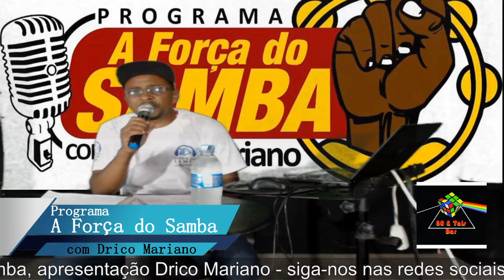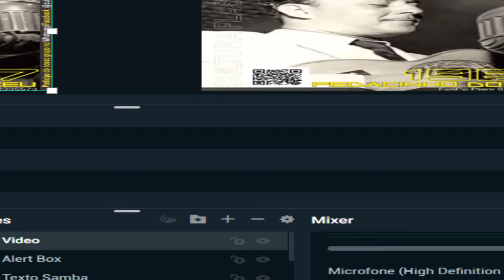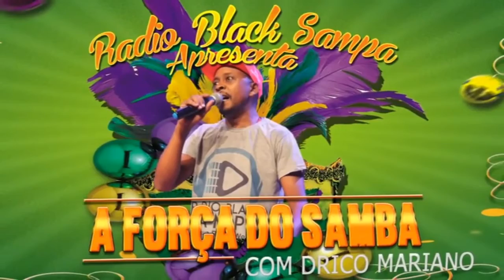Programa A Força do Samba apresentação Drico Mariano - Reprise do dia 11/03/2020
Apresentação: Drico Mariano